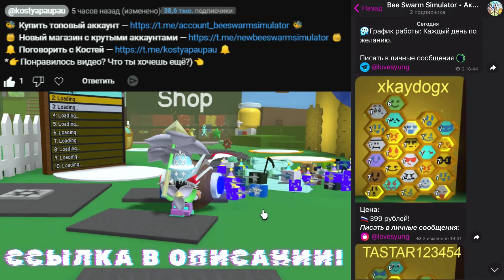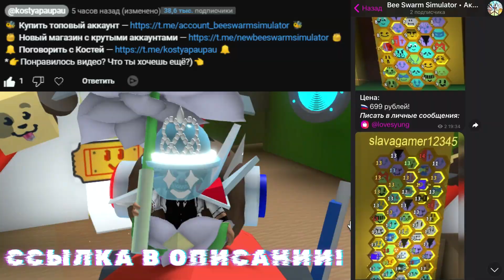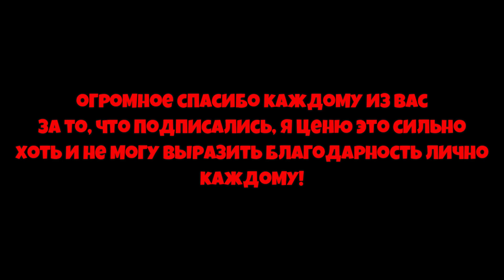Lp. От Нуба До Бога #22 НОВАЯ ОДАРЁННАЯ ПЧЕЛА и КУПИЛ СЛОТ и РОЯЛ ЖЕЛЕ • Bee Swarm Simulator Roblox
00:00 -  Начало
00:08 -  Реклама
00:35 - kostyapaupau
👀Тема ролика: Lp. От Нуба До Бога #22 НОВАЯ ОДАРЁННАЯ ПЧЕЛА и КУПИЛ СЛОТ и РОЯЛ ЖЕЛЕ • Bee Swarm Simulator Roblox